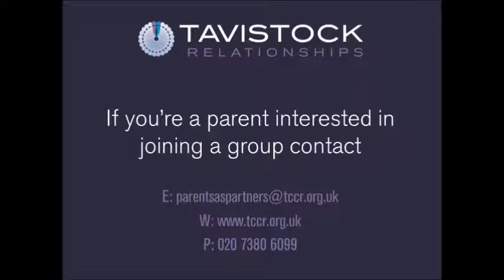Parents as Partners Programme: Gary and Clara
Hear Gary and Clara's experience of Tavistock Relationships' Parents as Partners Programme.